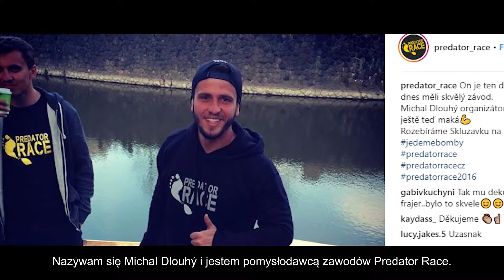Przesunąć granice jeszcze dalej: Predator Race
Ekstremalne warunki, malownicza sceneria i szalony bieg trasą naszpikowaną pomysłowymi przeszkodami. Tak wyglądają zawody Predator Race.

Pomysłodawca imprezy, Michal Dlouhý, miłośnik sportu od najmłodszych lat, zorganizował pierwsze zawody we wrześniu 2014 roku, w Czechach, skąd pochodzi. Od tamtej pory w imprezach Predator Race wzięło udział ponad 35.000 osób. Przy 15 imprezach biegowych rocznie zespół Predator Race co miesiąc montuje i demontuje różnego rodzaju przeszkody.

Przy tak dużym obciążeniu psychicznym i fizycznym członkowie zespołu muszą mieć do dyspozycji niezawodne narzędzia, dlatego wysoka jakość jest koniecznością. Przeszkody muszą być bezpieczne i trwałe. Muszą sprostać trudom, jakie stawiają przed nimi mrozy, ale także opady deszczu lub śniegu. Narzędzia Bosch Heavy Duty są stworzone do pracy w takich warunkach.

Najważniejszymi narzędziami na trasach Predator Race są akumulatorowe piły szablaste i akumulatorowe wkrętarki / klucze udarowe. Narzędzia akumulatorowe idealnie sprawdzają się w odległych miejscach, np. wysoko w górach, tak jak w przypadku biegów Predator Race. Ulubionym narzędziem zespołu jest wkrętarka udarowa, słynąca z szerokiego zakresu zastosowań, i używana do wiercenia otworów, dokręcania śrub i montażu konstrukcji przypominających rusztowania. Funkcja KickBack Control przydaje się w sytuacjach, gdy doszło do zablokowania śruby: narzędzie nadal pracuje z udarem, ale nie wykręci użytkownikowi nadgarstka, dzięki czemu jest bezpieczniejsze i bardziej komfortowe w użyciu.